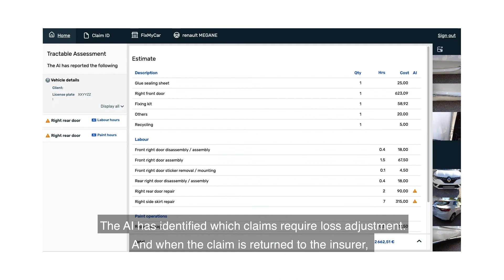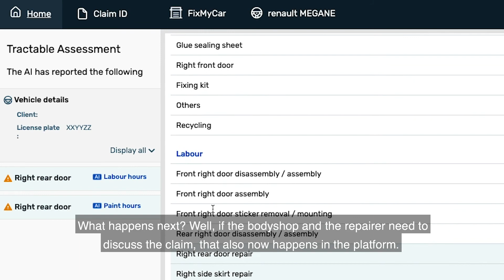Tractable: AI Review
How does Tractable’s AI accelerate accident recovery for insurers and drivers?

Find out in this explainer video on our AI Review solution, which allows insurers to review all auto claims processed – and catch any potential inaccuracies.